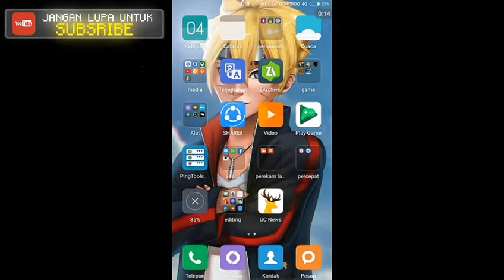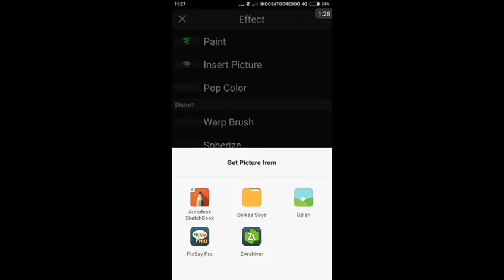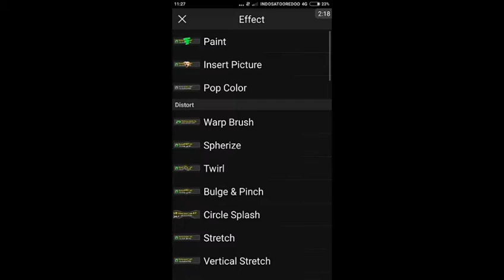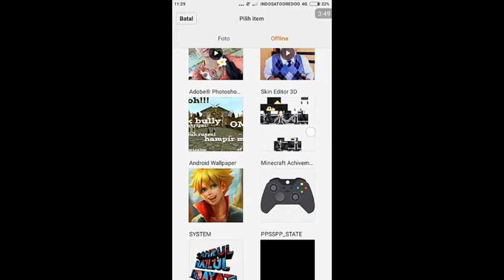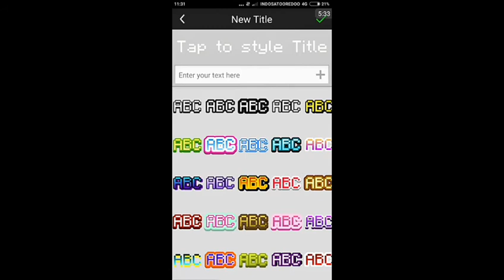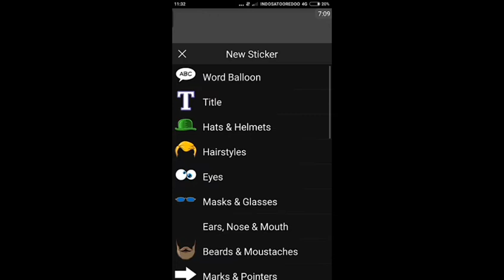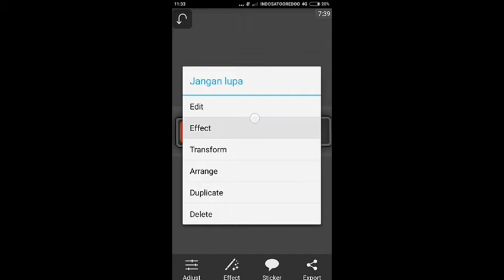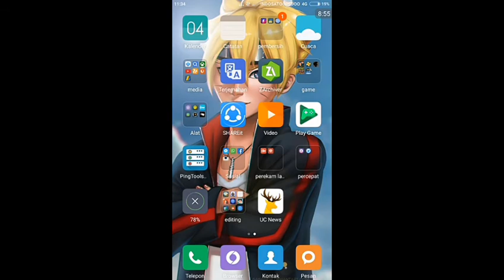Cara membuat lower third menggunakan achievment sendiri paling mudah!!!WOW!!!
And bisakah video ini mencapai 100 like???

  Ok semoga terhibur guys😃😃😃
‌                Babay✋✋